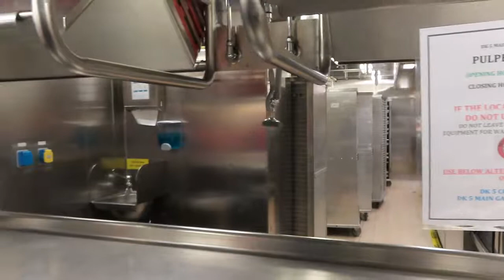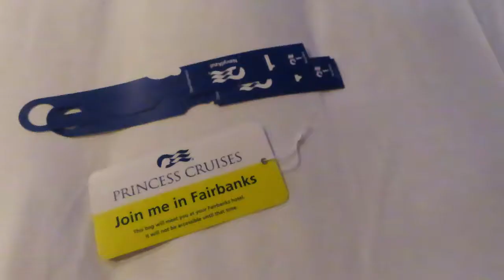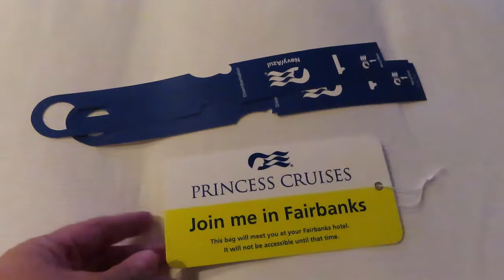Alaskan Cruise/Land Tour Day 7 College Fjord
This was the last day of the cruise part of our vacation.  It was a relaxing day.  We went to a presentation from the head chef then a tour of one of the galleys on the ship.  We watched an ice carving demonstration.   We had ice cream and hot chocolate on deck while we watched The Greatest Showman.  It was a lovely day cruising the fjord.  We saw lots of otters.  We also got packed up to get off the ship the next morning.  Had to leave our suitcases outside our cabin door this evening.  We sent one of our suitcases on to Fairbanks so we didn't have to worry with all the luggage while we made our way there.